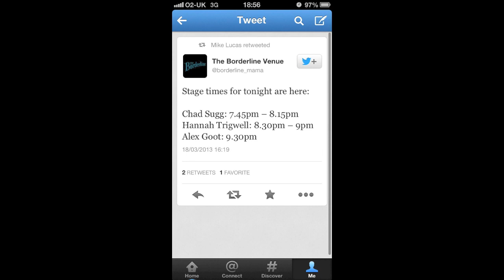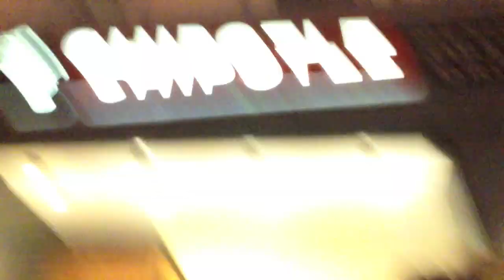Alex Goot live in London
Alex Goot, Chad Sugg and Hannah Trigwell live at the Borderline in London Monday 18th March 2013